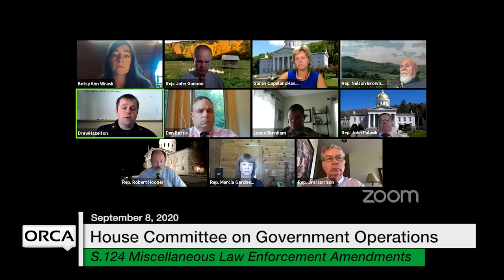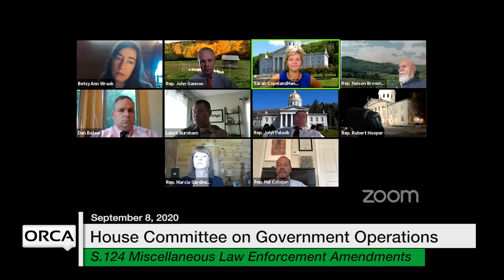Vermont State House - S.124 Miscellaneous Law Enforcement Amendments 9/8/2020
Also known as S.124 Governmental Structures Protecting the Public Health, Safety and Welfare